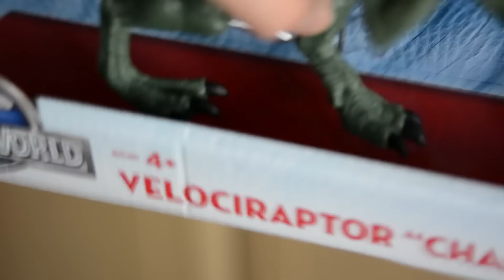Gaming Beaver Funny Montage #2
it's been long enough I think it's time for another one of these. I've had a bunch of laughs in such a short time doing this youtube thing and here are the highlights from what I remember. Enjoy : )